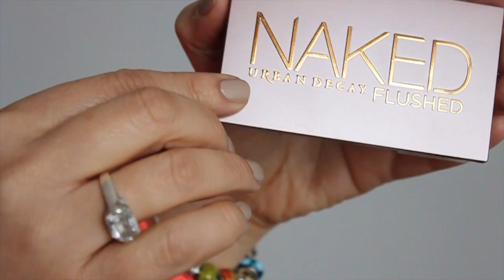HAUL!!! MAC, MORPHE, TOO FACED, SUNDAY RILEY, GUERLAIN, FRESH..... MAKEUP HAUL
Holaaaaa, en este video les muestro parte de mis compras durantes estos meses, espero lo disfrutes.

En el video de hoy estoy usando:

Primer: Step 1 de Makeup forever
Base: Urban Decay All nighters tono 1.0
Polvos: RCMA
Cejas: ABH tono Taupe y de essence Make me Brown 03
Pestañas: Roler Lash de Benefit, botton lash de Clinique
Labios: Heroine de Mac